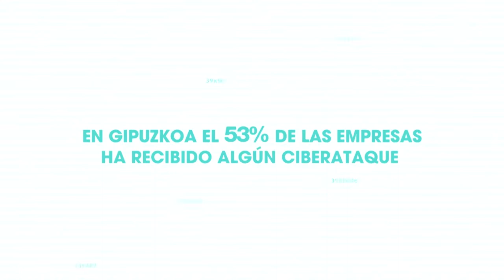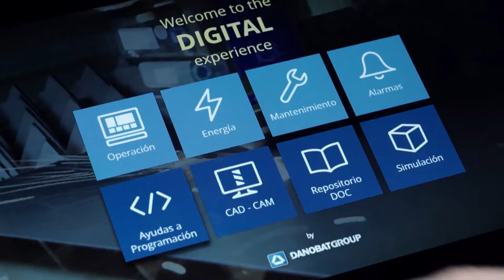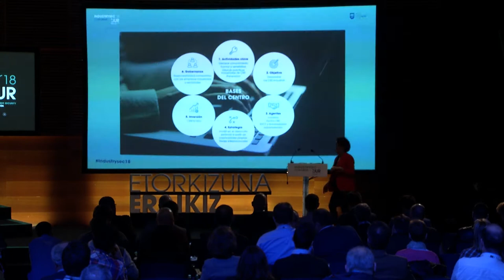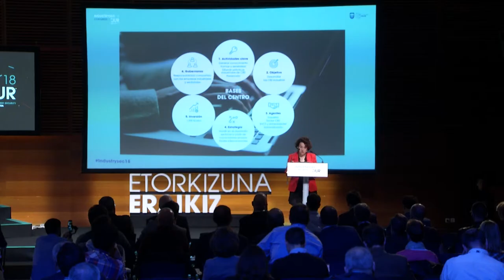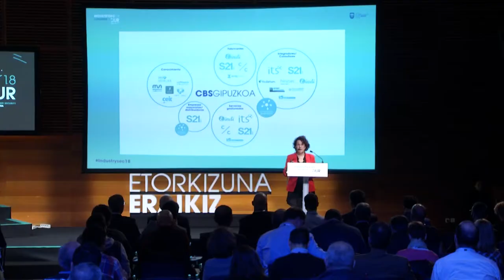2- Ainhoa Aizpurua - ZIUR Gipuzkoako Zibersegurtasun Industrialaren Gunea _en